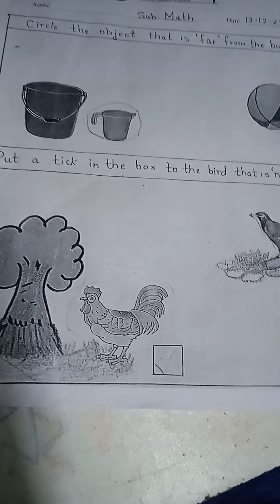worksheet consept near and far